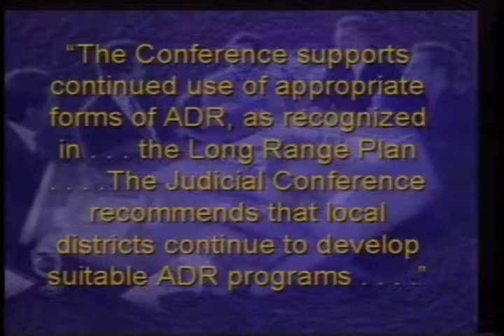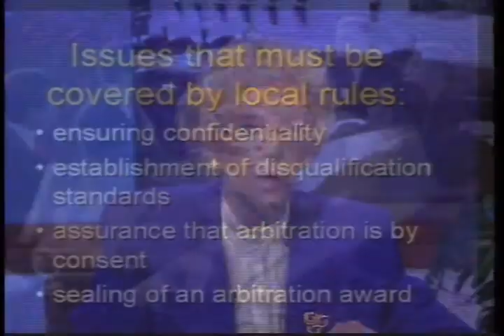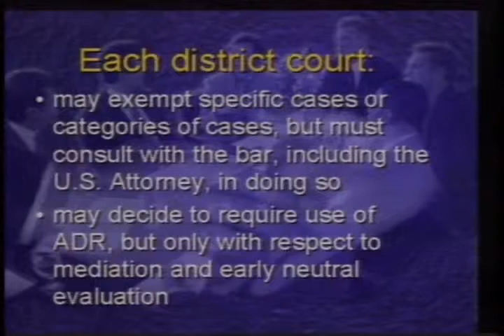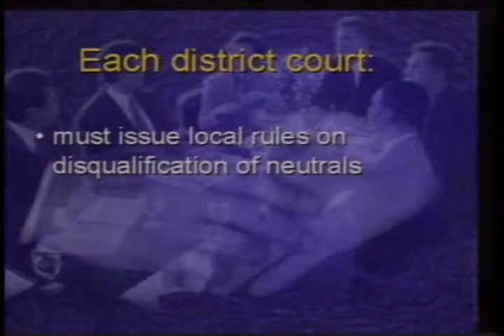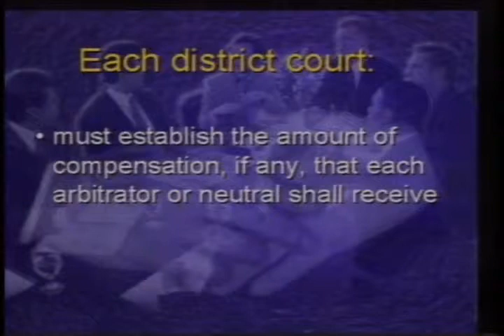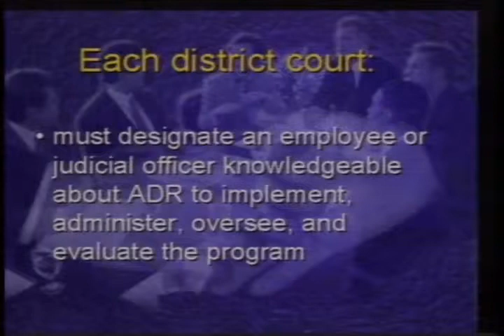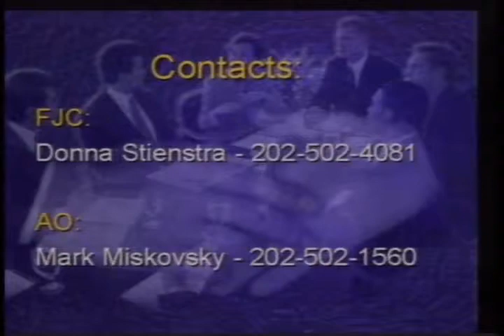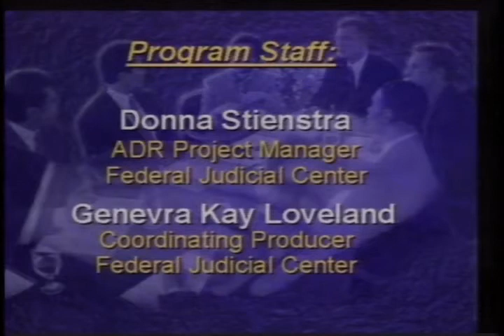The ADR Act of 1998: What it Means for the Courts (1999)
The ADR Act of 1998: What it Means for the Courts

While retaining a high degree of flexibility and discretion for individual courts, the Alternative Dispute Resolution Act of 1998 imposes a number of requirements, among them that each court authorize the use of at least one form of ADR for civil cases, including bankruptcy adversary proceedings; implement its own ADR program; and adopt local rules requiring litigants to consider using ADR. District Judges Gladys Kessler (D.D.C.) and James Rosenbaum (D. Minn.) discuss the essential elements of the Act and how courts can comply with its provisions.